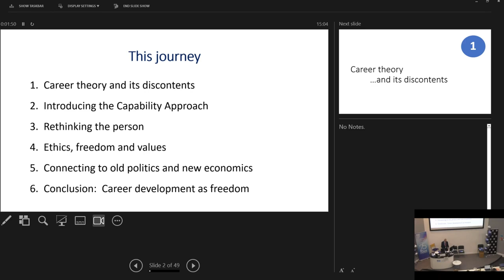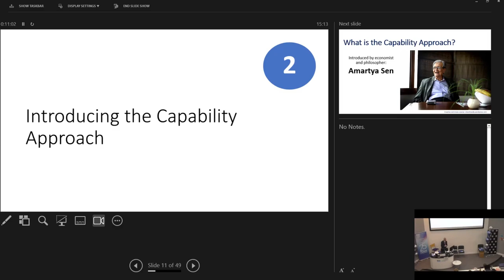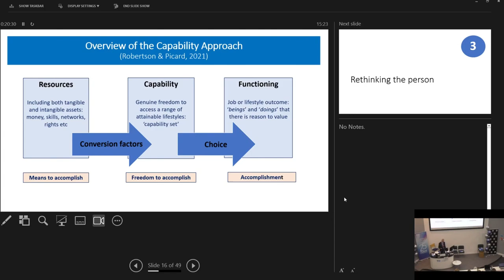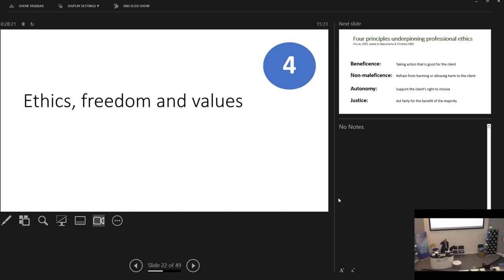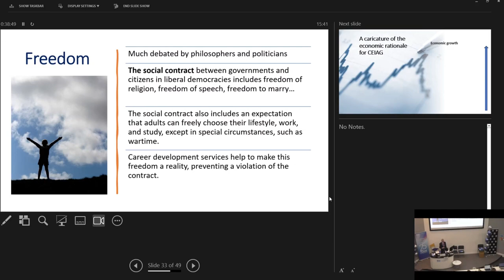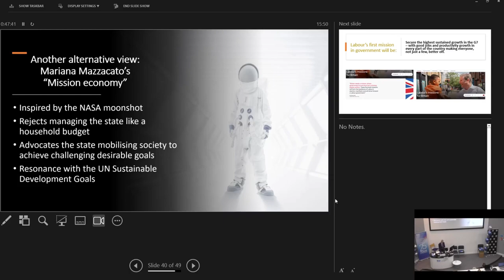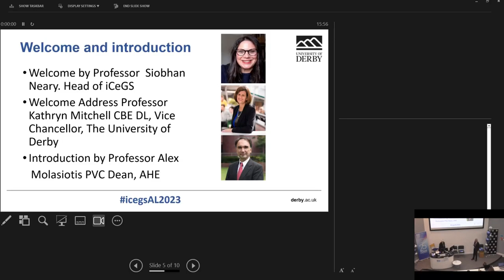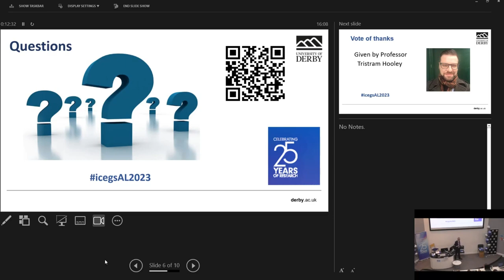iCeGS 25th Anniversary Lecture 2023 - Career Development as Freedom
Career Development as Freedom
Delivered by Professor Pete Robertson from Edinburgh Napier University, Scotland.
This lecture will explore the Capability Approach and its potential to provide a way of thinking about career development that links theory, practice, and policy.  Considering theory first, the Capability Approach provides a broad-brush way of looking at how people’s careers are going. It shows how they can be supported to take steps towards doing what they want to do, being what they want to be, and leading a life that they have reason to value.

Turning next to practice, the Capability Approach can describe how pragmatic guidance helps people to recognise and build on their strengths, broaden their options, and make choices aligned with their values.  The key role of autonomy and freedom in ethical practice will be highlighted.  Finally, it will explore the potential for the Capability Approach to inform how the career development profession engages with public policy in a way that is attuned to the politics of freedom and to the new economics of the 21st Century.